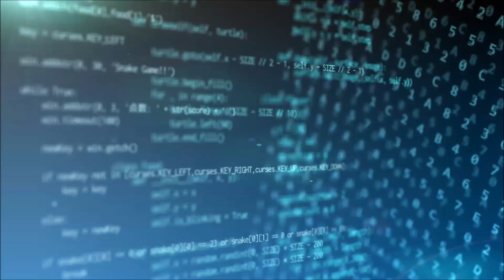明日の日経平均株価予測【2021/5/20】